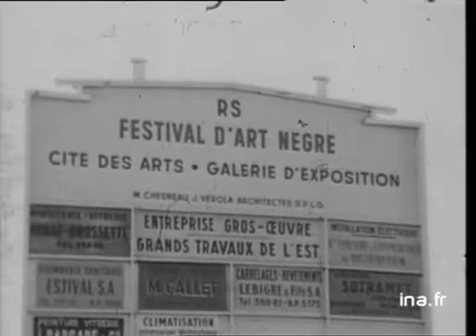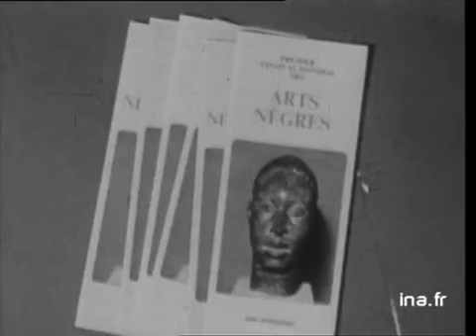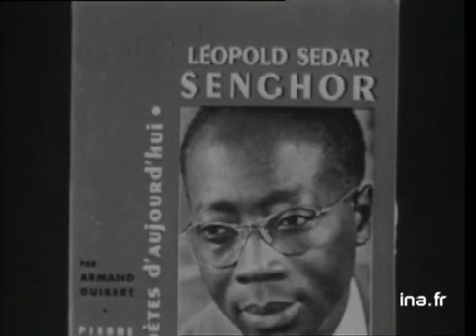Leopold Sedar Senghor en interview en avril 1966 dans les jardins du palais avec Colette et Maguilén